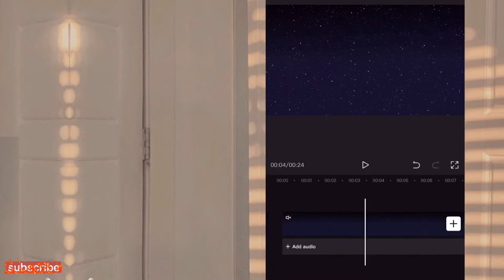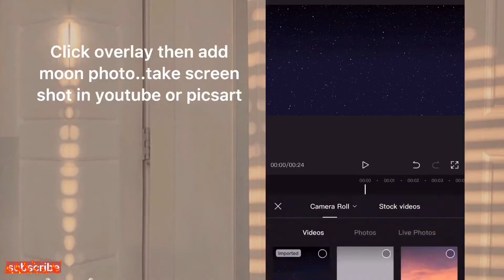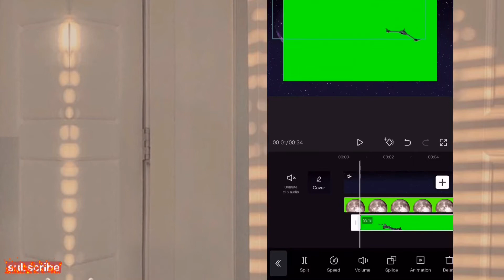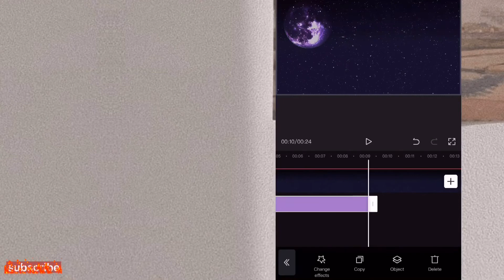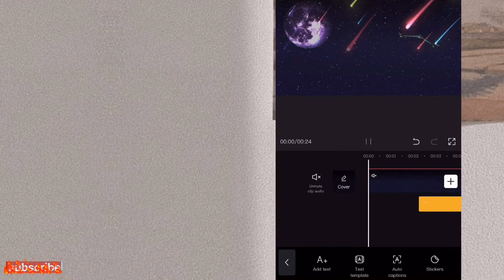CAPCUT Tutorial How to Edit Star Wars Effect | HowTo & Style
CapcutTutorial StartWars HowTo&Style#

Capcut tutorial how to edit star wars effect
Hope you like my tutorial..

Thanks please visit and watch...